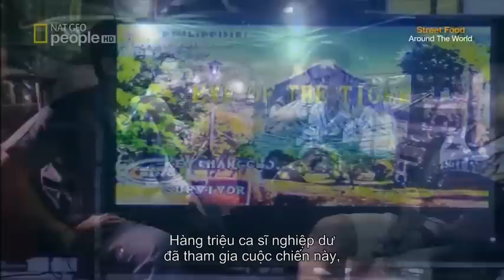[Filipino Street Food] Street Food Around The World: Manila | National Geographic Adventure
Travel Picks: Top 10 Street - Food cities (in English)

► Plot: Manila is the capital city of the Philippines. It is one of the sixteen cities which, along with the municipality of Pateros, make up Metro Manila, the National Capital Region, whose overall population is around 12 million.

Manila, Philippines, is the most densely populated city in the world. Not to mention that the food is like nothing else in all of Asia.